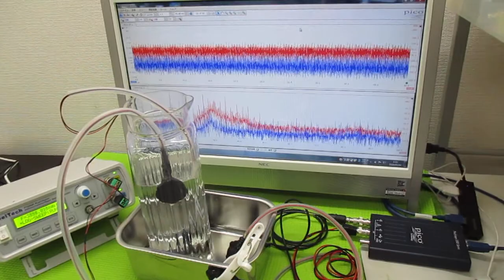超音波発振による相互作用を考慮した「超音波制御技術」 ultrasonic-labo